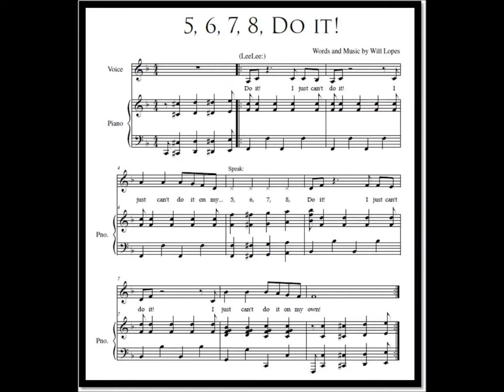I just can't do it (from the Bee Attitudes - The Musical)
Words and Music by Will Lopes